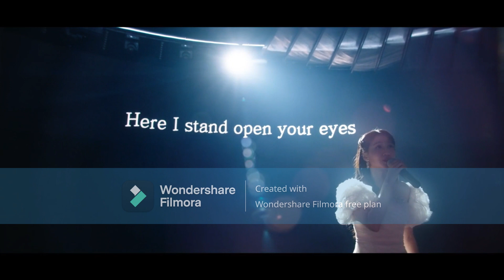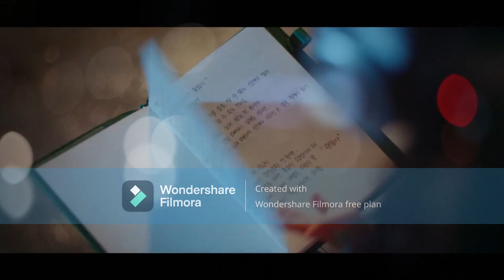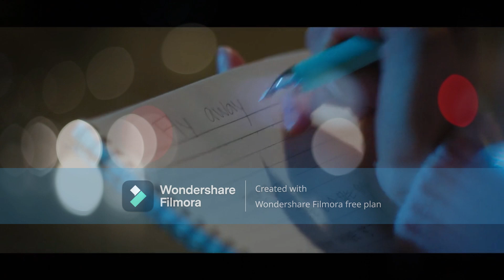Castaway Diva | Vagabond (feat. FJØRA) - Tommee Profitt